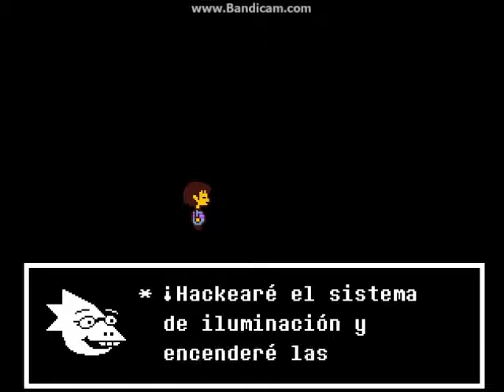Undertale - El Bromance se siente en el aire / Parte 8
HOLA QUERIDAS NUTRIAS Y NUTRIOS!!! 😀

El bromance se siente en el aire mis queridas nutrias y nutrios ... y tengo que decir que es la cosa mas hermosa que e podido apreciar en mi vida!!! ESTE TIPO DE COSAS ME HACE CHILLAR DE LA EMOCIÓN!!!  ;u;

No se olviden de compartir en tus redes sociales, suscribirte si no lo has hecho, darle a la (🔔) de al lado para que te llegue una notificación de las cosas que voy subiendo y comentar si quieres!!! 😀